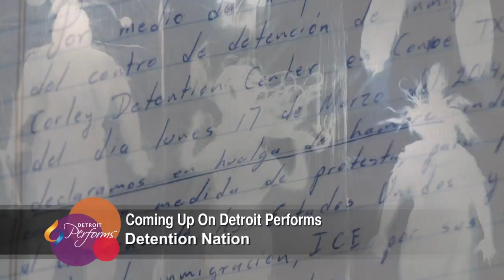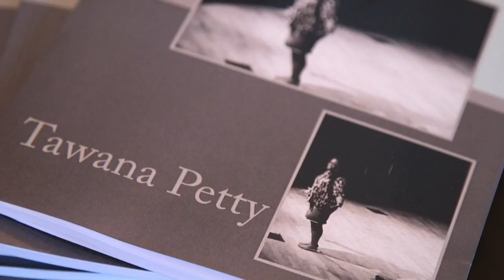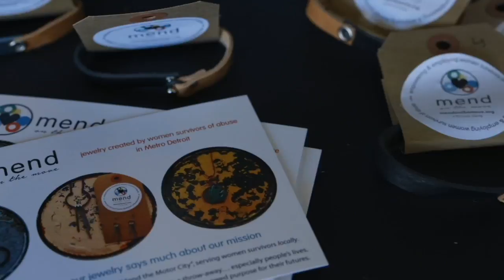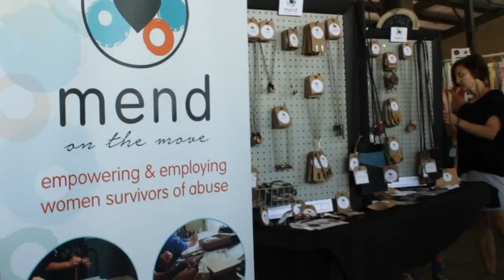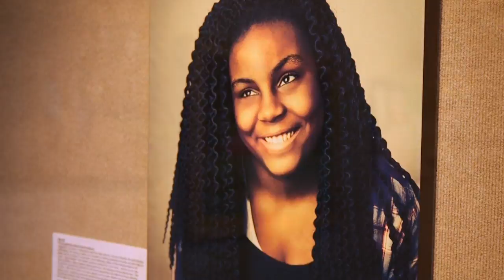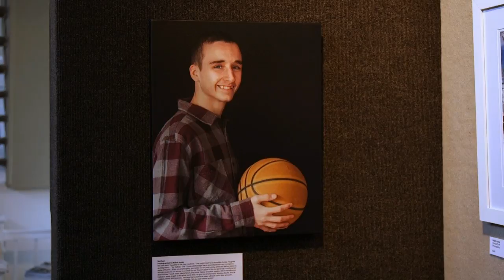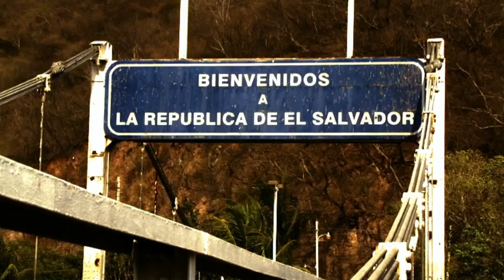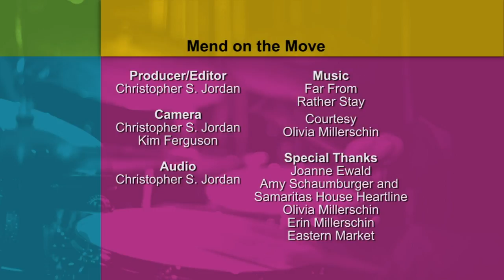Organizations Nurturing Creativity | Detroit Performs Full Episode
In this episode of Detroit Performs: Poet Tawana Petty pours her soul into her performance. MEND Jewelry helps women survivors of abuse on their journeys of recovery. And Detention Nation's lens on the immigration system. Episode 611